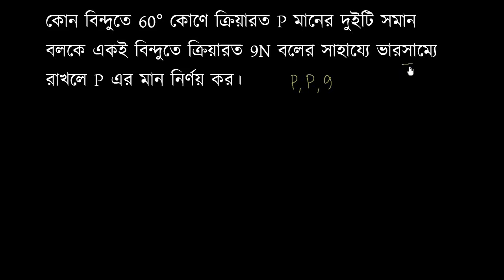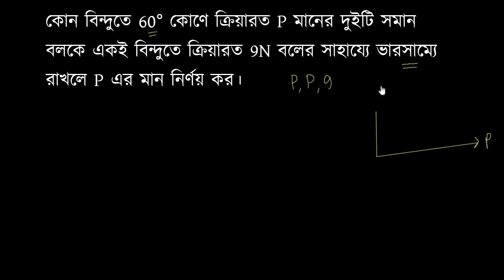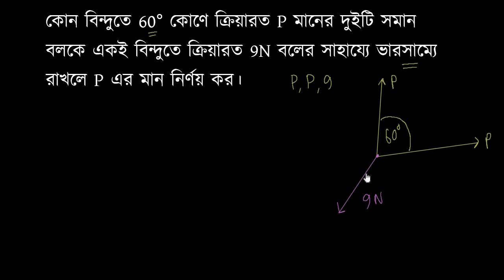HSC MATH 2nd স্থিতিবিদ্যা 8.2 → সমস্যা নম্বর 1(ii) এস ইউ আহাম্মদ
এই কোর্সে আমরা বলের সাম্যাবস্থা সম্পর্কে আলোচনা শুরু করব। এখানে লামির উপপাদ্য, বলের সাম্যাবস্থার ত্রিভুজ সূত্র, বলের ত্রিভুজ সূত্রের বিপরীত সূত্র, লামির উপপাদ্যের বিপরীত উপপাদ্য সম্পর্কেও আমরা আলোচনা করব।